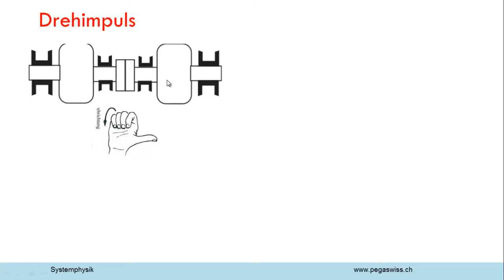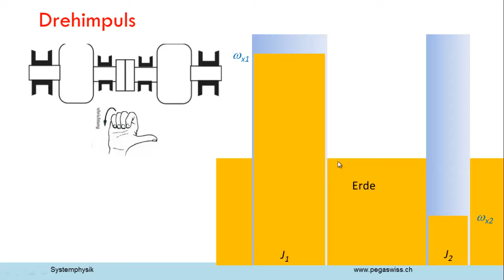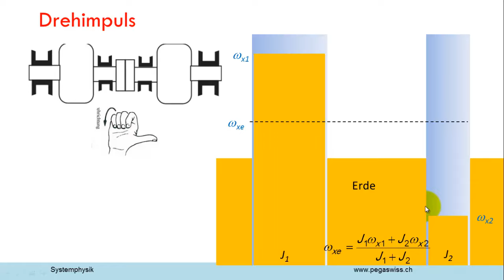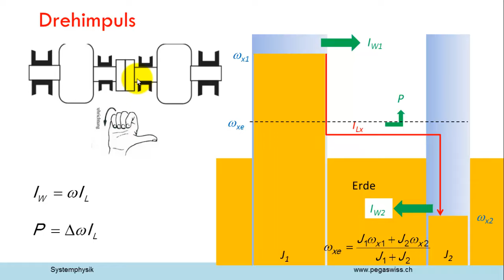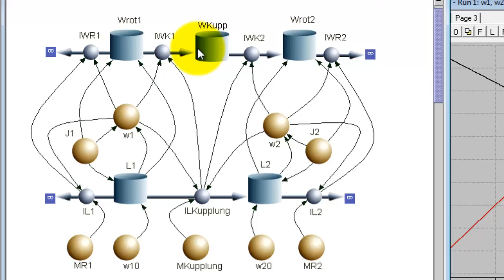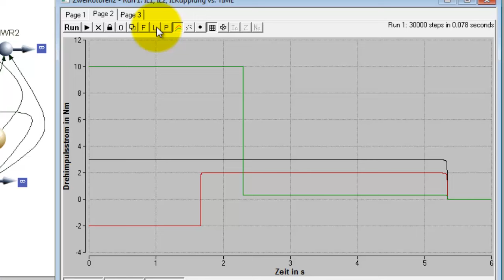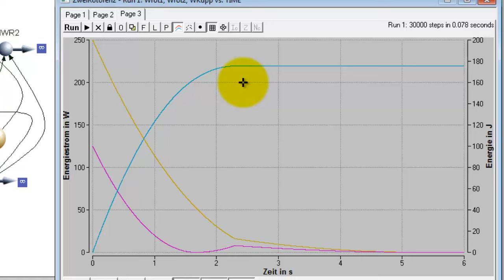Physik und Systemwissenschaft: Rotationsmechanik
Zwei Schwungräder sind über eine Rutschkupplung miteinander verbunden. Anhand dieses Beispiels werden die Grundzüge der Drehmechanik, das Flüssigkeitsbild und die systemdynamische Modellbildung erklärt.